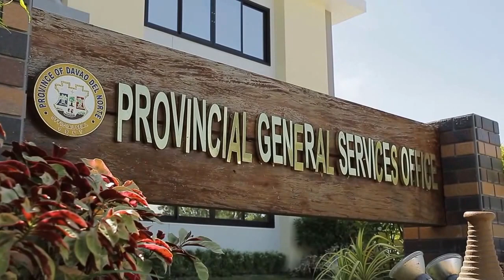SJS50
An audio-video presentation starring my beloved husband, Samson "Sammy" J. Sanchez, for his 50th birthday.

Produced by: Norman Adlawan of Norman Adlawan Photography
Directed by: Yours Truly